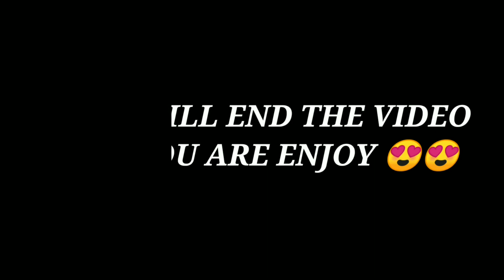8 Ball Pool / Magical Kiss💋Shot / Knuckle Shot / Trickshot By Koushik 8BP YT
Hello awesome people sorry🙏🙏🙏 for late upload because I'm facing very big problem of cyclone.

Network is sooooo weak

Now I can't play 8 ball pool 😔😔😔

I'm share Hotspot of other mobile and upload a video

Please never mind guys

Love you all from India 🇮🇳🇮🇳🇮🇳